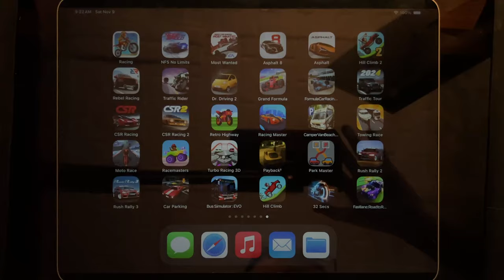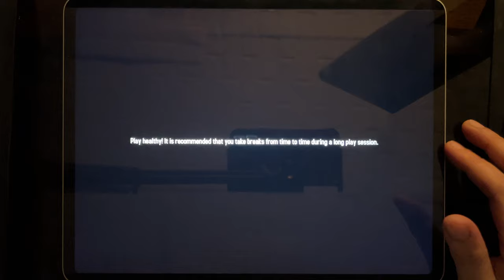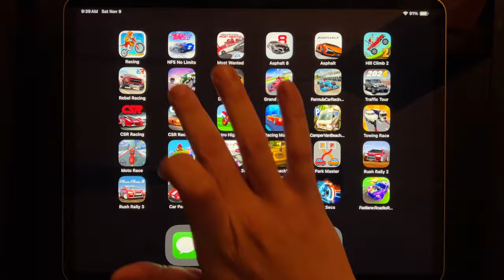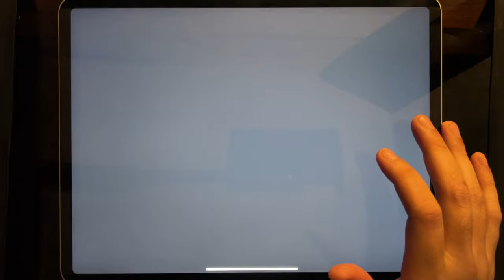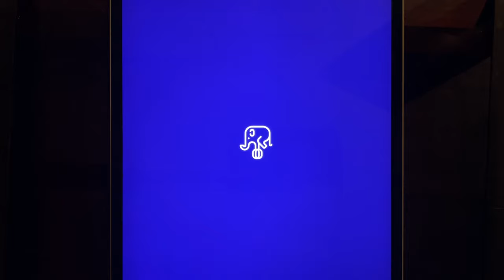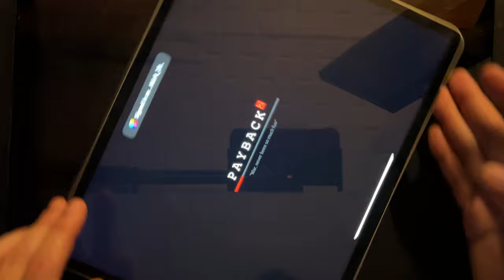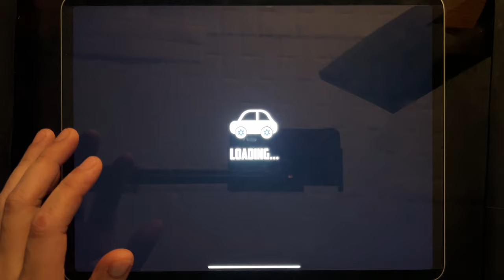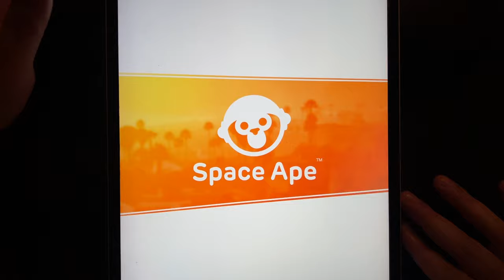Games: Bike Racing, NFS No Limits, Most Wanted, Asphalt 8, Asphalt 9, Hill Climb 2, Rebel Racing...